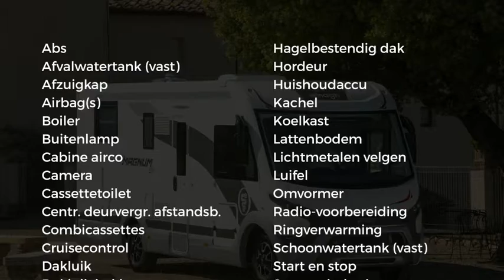Elnagh Magnum 530